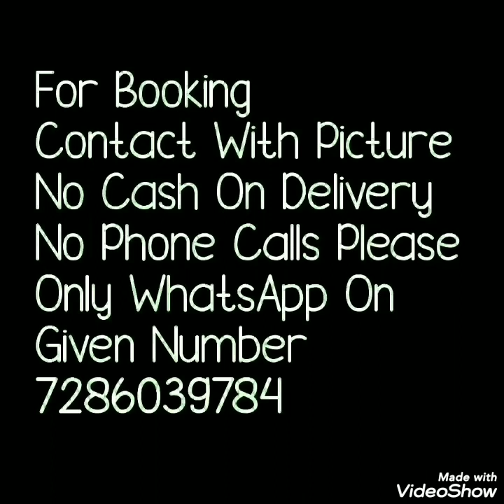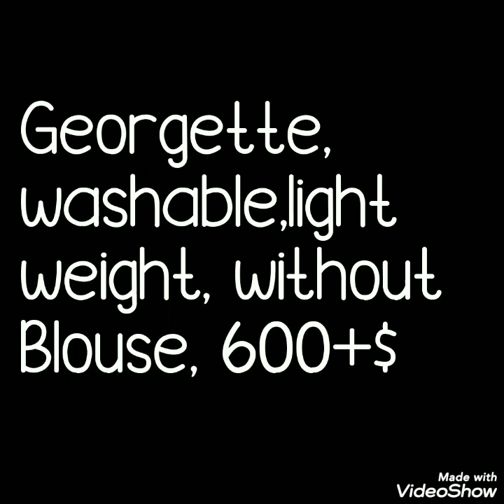Daily Ware Sarees // Flower Print Georgette Sarees// Bella Fashion World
Hello all..
Todays collection is daily ware georgette sarees with beautiful flower print.
1 . watsup for order: 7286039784

1 . watsup for order: 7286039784
 2. no negotiations please
 4.Sorry, cash on delivery service is not available
 5.payment can send through RTGS,,google pay or paytm,account transfer.
 6.Dispatch will be with in 2 3 day after payment
 7.After dispatching we will send you courier number through watsup
 8.Depends on distance item will receive.normally 7 to 10 working days
 9.Take video at the time of parcel open
10.if you find any damages you can returned to same address
11.we supply all over  india,and overseases also.